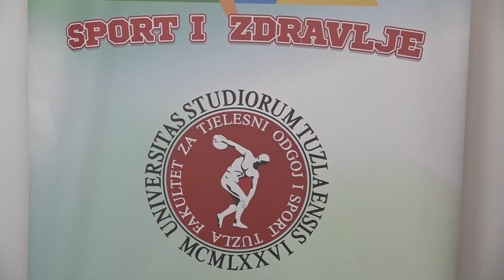Fakultet za tjelesni odgoj i sport i JU „Naše dijete“ potpisali sporazum o saradnji - 20.06.2024.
Fizička aktivnost važna je karika u lancu odrastanja svakog djeteta. Kako bi se omogućilo upravo najmlađima da redovno pohađaju besplatne programe tjelesne aktivnosti koje bi im pomogle u pravilnom rastu i razvoju, Fakultet za tjelesni odgoj i sport i JU „Naše dijete“ Tuzla poptisali su sporazum o saradnji. Time će i studenti ovog fakulteta kroz rad sa djecom sticati praktična iskustva neophodna za dalji rad.